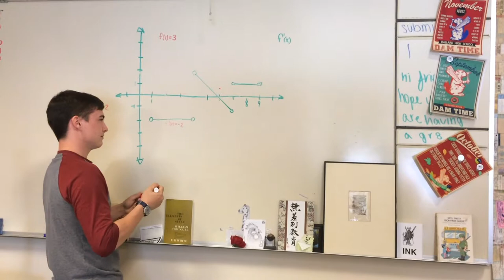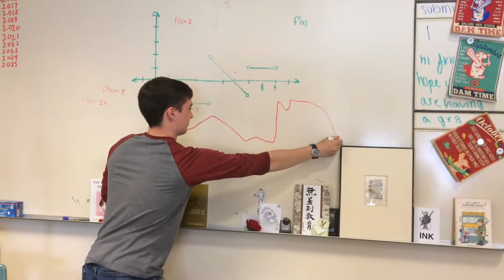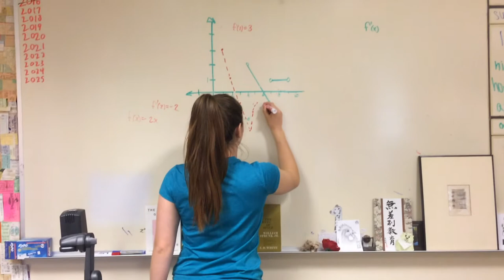Mean Girl Of Calc